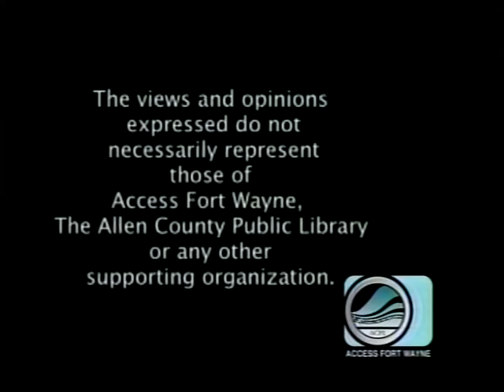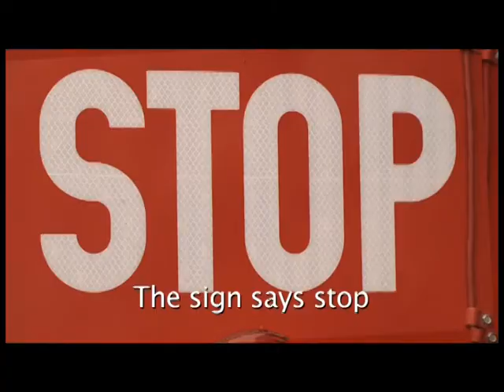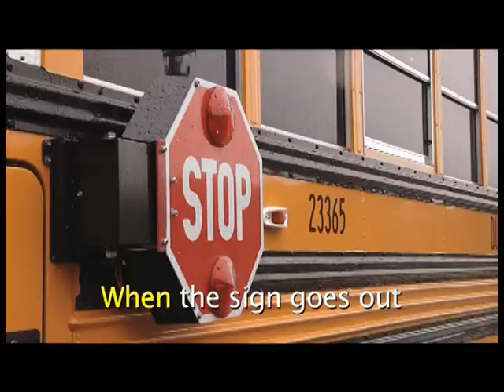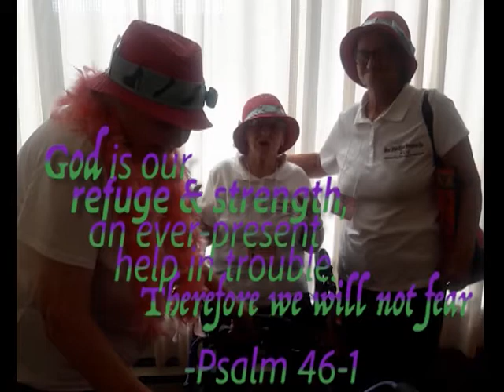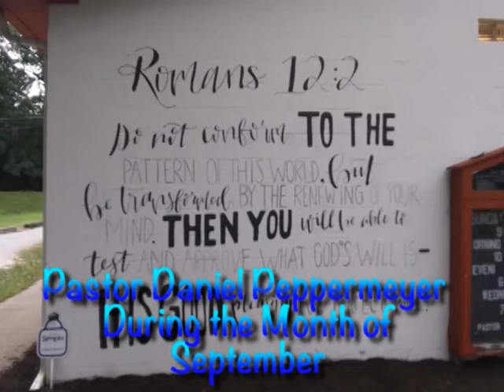West Main Heart To Heart Psalms 48 And 118